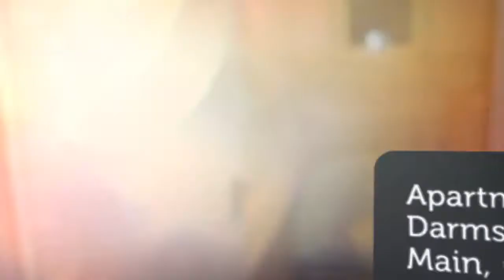Apartment to rent in Darmstadt, Frankfurt am Main, €740 / monthly